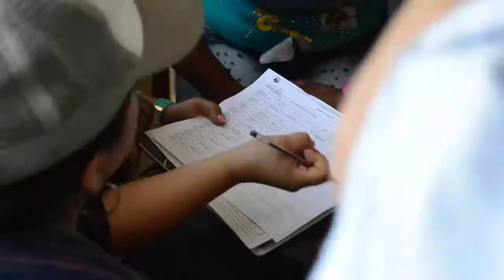Mesas de Trabajo San José de Pare San Jacinto y Chapas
Todo esto lo hacemos por un "San José de Pare Unido, Cultural y productivo"